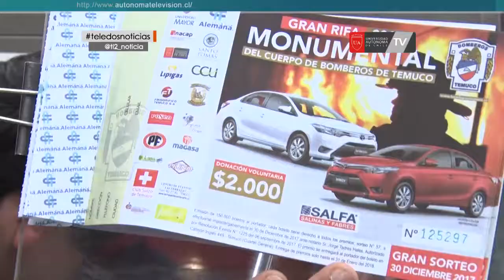Rifa monumental de bomberos, restan 6 mil boletos por vender